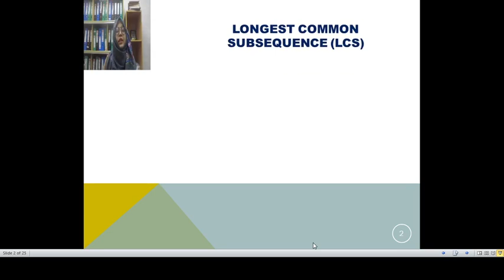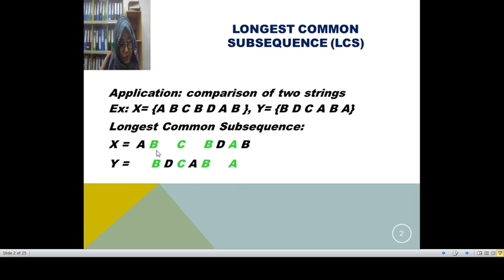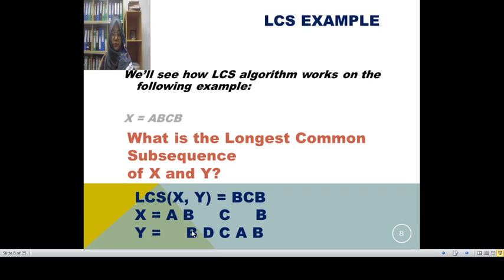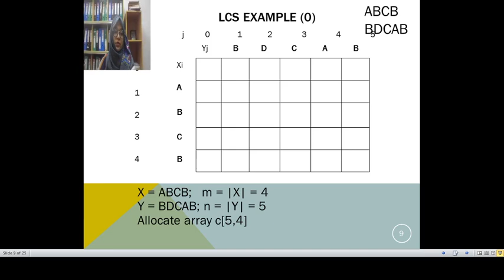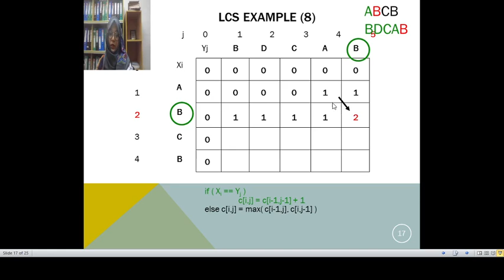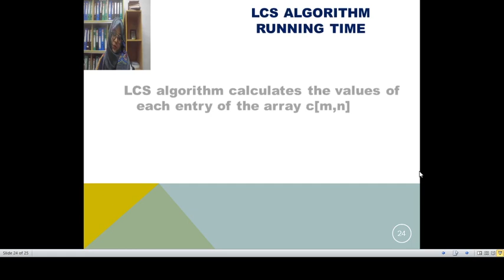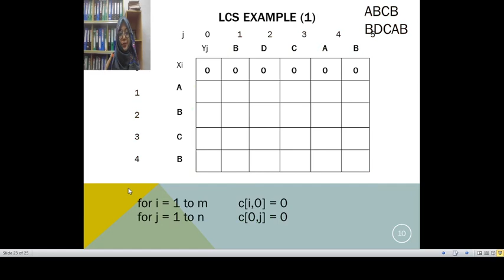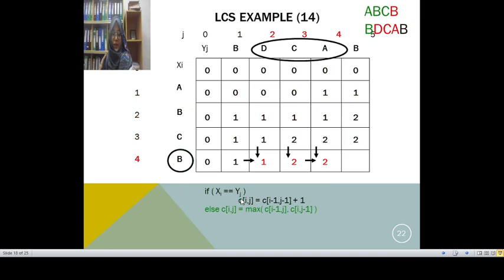Algorithm Series: Longest Common Subsequence ( LCS)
In this video, I have explained the procedure of finding out the longest common subsequence from the strings using dynamic programming(Tabulation method). It is also known as the  bottom-up approach.